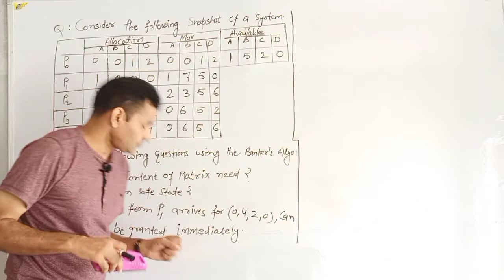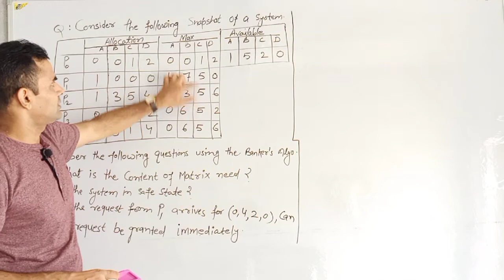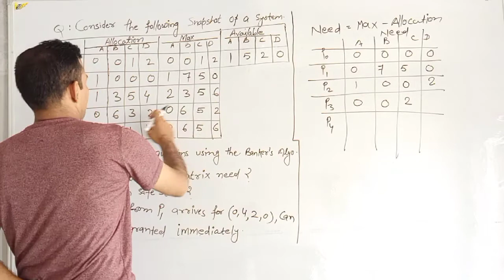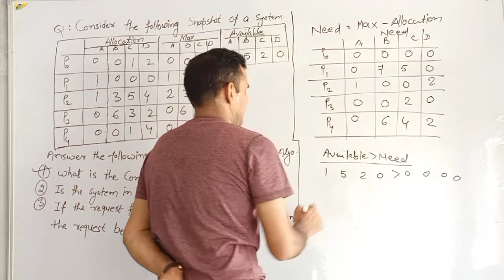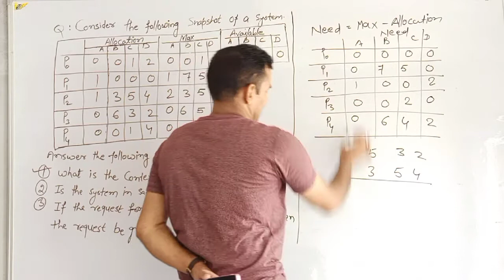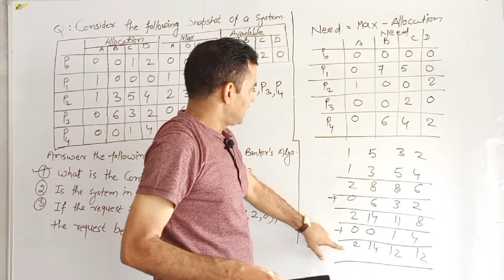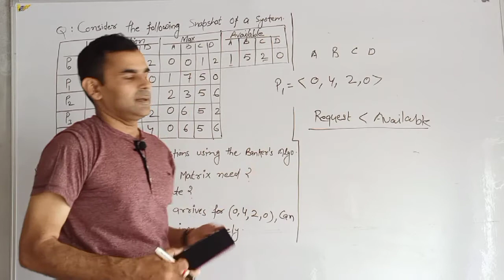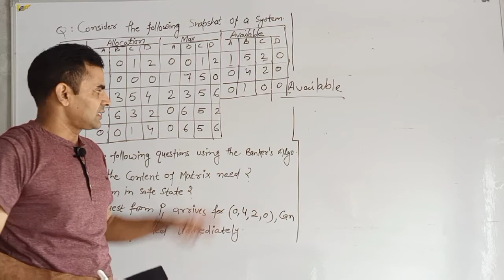Banker's Algorithm Example 1 | Deadlock avoidance | Operating System | Tackle Study | Israr Ahmad